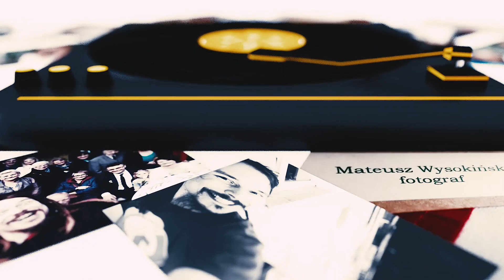🔴 CANON SAM SIĘ OBRACA! Speedlite 470EX-AI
Canon zaskoczył mnie swoją nowością sprzętową. Lampa Speedlite 470EX-AI jest wyposażona w automatyczne ustawianie głowicy... czy jest to rewolucja na skalę autofocusa, czy w tym kierunku pójdą wszelkie lampy reporterskie?